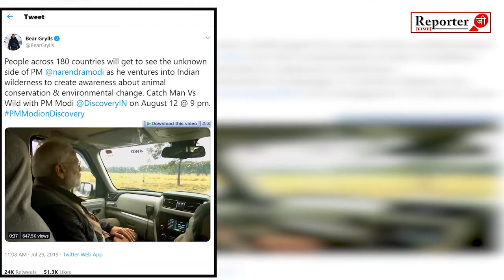PM Narendra Modi will feature in a special episode of Discovery's Man vs Wild | pm modi on discovery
डिस्कवरी चैनल के मशहूर शो मैन वर्सेज वाइल्ड (Man vs Wild) में प्रधानमंत्री नरेंद्र मोदी कार्यक्रम के होस्ट बेयर ग्रिल्स के साथ नजर आने वाले हैं. यह कार्यक्रम 12 अगस्त को रात नौ बजे प्रसारित किया जएगा। इस शो में बेअर ग्रिल्स  प्रधानमंत्री नरेंद्र को सर्वाइवल सिखाते नजर आऐंगे।. इसकी जानकारी बेअर ग्रिल्स ट्विटर पर एक विडियो पोस्ट कर दी. इस शो लेकर बेयर ग्रिल्स ने ट्वीट किया 180 देशों के लोग जल्द ही प्रधानमंत्री मोदी के अनदेखे पहलू से परिचित होंगे. फिलहाल इस शो का प्रोमो जारी कर दिया गया है..

इस शो की पूरी शूटिंग उत्तराखंड के रामनगर स्तिथ जिम कॉर्बेट नेशनल पार्क के जंगलों में हुई है. इस कार्यक्रम में PM मोदी वन एवं जीव संरक्षण को लेकर बेयर ग्रिल्स के साथ चर्चा करते नजर आएंगे

बतो दें कि डिस्कवरी चैनल के इस शो में दुनिया की कई जानी-मानी हस्तियां शामिल हो चुकी हैं। यह दुनिया के लोकप्रिय शो में से एक है। इसे कई देशों की भाषा में डब किया जाता है। अमेरिका के राष्ट्रपति रहते हुए बराक ओबामा इसमें हिस्सा ले चुके हैं।उस दौरान ओबामा ने क्लाइमेँट चेंज, वन्य जीवों आदि जैसे अहम मुद्दों पर चर्चा की थी।